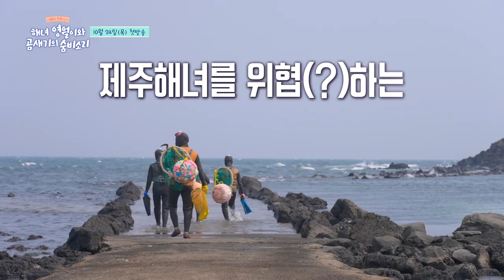[전체예고] 바다로맨스 '해녀 영월이와 곰새기의 숨비소리'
수백년 함께 제주 바다에서 공존해온 두 생명체

제주 해녀와 돌고래(곰새기)의 알콩달콩 로맨스를 다룬 크로스오버 다큐멘터리